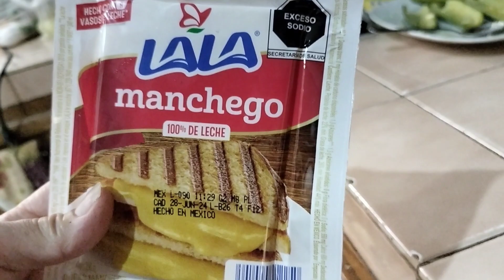🔥Así preparo las calabazas rellenas 🔥😋 cocinafacil con Verónica Ortiz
Calabazas rellenas de picadillo 🔥

INGREDIIENTES:

🔥Calabazas
🔥Carne molida
🔥Sal , ajo en polvo y consome
🔥Cebolla
🔥Tomate
🔥 Mantequilla
🔥Queso
🔥❤️Amor